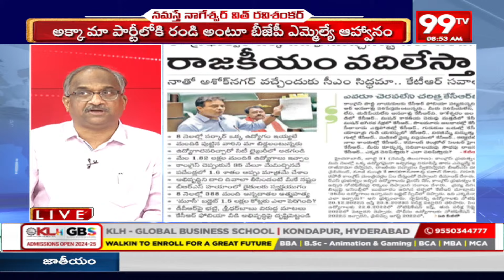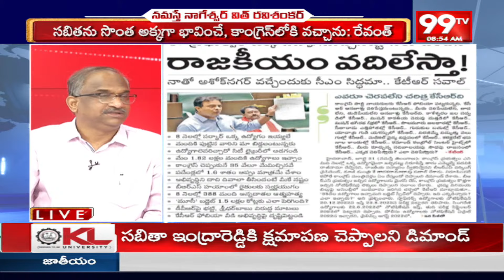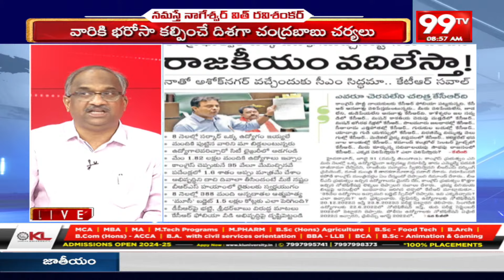ఏడాదిలో 2 లక్షలు ఉద్యోగాలు ఇచ్చే ప్రసక్తి లేదు.. Prof Nageshwar Shocking Comments On Congress | 99TV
ఏడాదిలో 2 లక్షలు ఉద్యోగాలు ఇచ్చే ప్రసక్తి లేదు
కాంగ్రెస్ ఇచ్చిన హామీని నిలబెట్టుకోదు
నాగేశ్వర్ షాకింగ్ కామెంట్స్